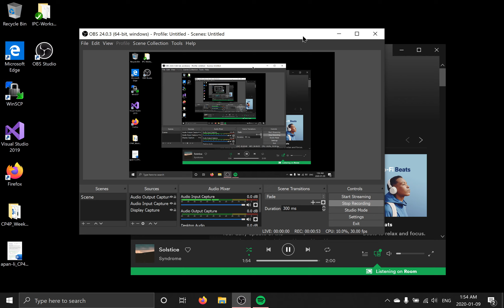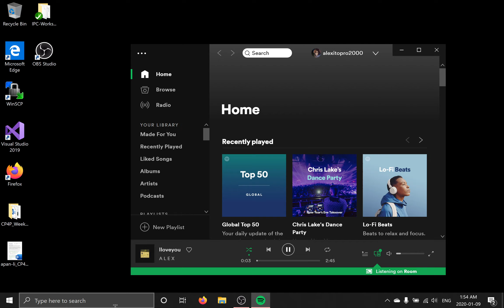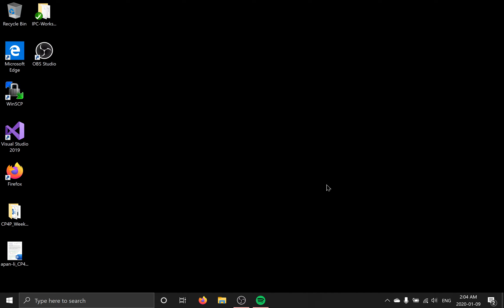INTRODUCTION TO ULI101 LECTURE NOTE 1 PART A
It covers:

- Operating Systems
- UNIX
- History of Linux / UNIX